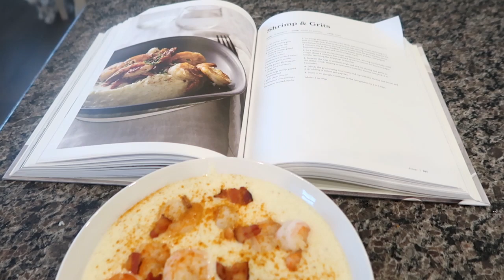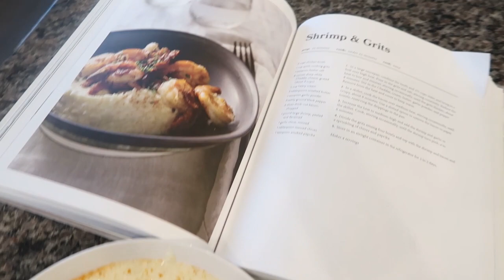MUST TRY SHRIMP & GRITS // Cook With Me // In Under 5 Minutes // Magnolia Table // Natasha Estelle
Today I will be showing you a SHRIMP AND GRITS recipe in under 5 minutes. This recipe comes from the Magnolia Table cook book. Come cook with me! Also let me know if your prefer the Cook With Me Videos to be shorter like this, or longer. Enjoy, xoxo.

RECIPE:
2 cups of chicken broth
1 cup quick-cooking grits
1 teaspoon salt
8 ounces sharp white Cheddar cheese, grated (2 cups)
1/2 cup heavy cream
3 tablespoons unsalted butter
1 teaspoon garlic powder
Freshly ground black pepper
4 slices thick-cut bacon, chopped
1 pound large shrimp, peeled & deveined
1 garlic clove, minced
1 tablespoon minced chives (optional)
1 teaspoon smoked paprika (optional)

1. In a large saucepan, combine the broth and 2 1/2 cups water and bring to a boil over high heat. Pour in the grits and salt, stirring constantly.  Reduced the heat to low and simmer, stirring occasionally, until the grits thicken, about 8 minutes. Stir in the Cheddar, cream, butter, garlic powder, and pepper. Remove from the heat and cover to keep warm.

2. In a skillet, cook the bacon over medium heat, stirring occasionally, until crispy, about 8 minutes. Use a slotted spoon to remove the bacon to paper towels, reserving the drippings in the pan.

3. Increase  the heat to medium high and add the shrimp and garlic to the skillet. Cook, stirring occasionally until the shrimp turn pink, 4 to 6 minutes.

4. Serve the grits in a bowl, top with shrimp and bacon and a sprinkling of chives and paprika.

Side note: Everything is completely F-R-E-E. All you are simply becoming is a member of a growing community of people who want to create amazing content and grow with one another as colleagues, friends, family, and fellow mamas.

Come check us out at our FACEBOOK AND/OR INSTAGRAM Accounts. We would love to connect with you all. On Facebook we love to engage with our subscribers, and do giveaways as a way to say THANK YOU for your SUPPORT. ON instagram we will post everyday living and behind the scenes content. Hope to see you there! :)

If you have any questions on any of the products AND/OR apparel that I used or wore in this video please do not hesitate to ask OR if you have any recommendations on products that you love to use please let me know, I would love to give them a try! :)

-Plastic Organizer Bins

-Mop Slippers

-Vacuum: Cordless Vacuum: Dyson V11 Torque
                  Corded Vacuum: Shark Rocket

-Pressure Washer: Sun Joe SPX2598P

**This video is not particularly kid friendly, however it is family friendly.